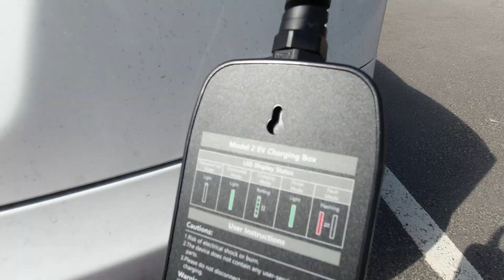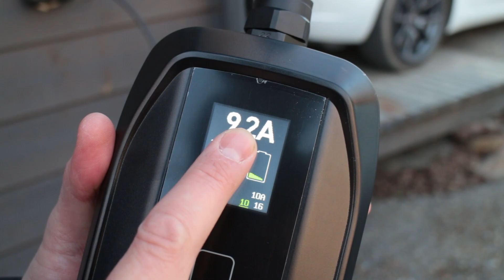Sähköauton latauslaite EV Charging Box 16A (suko)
Esittelyssä sähköauton latauslaite EV Charging Box 16A, eli tilapäislatauslaite aka "suko-laturi". Laitteessa on kaksi asetusta ampeereille: 10A tai 16A. Tavallisesta kotitalouspistorasiasta ladattaessa, suosittelen tyytymään 10A virtaan! Mikäli laitetta käytetään 16A virralla niin suosittelen ehdottomasti SuperSchuko pistorasiaa, jollainen löytyy esim. tästä Satmaticin latausasemasta